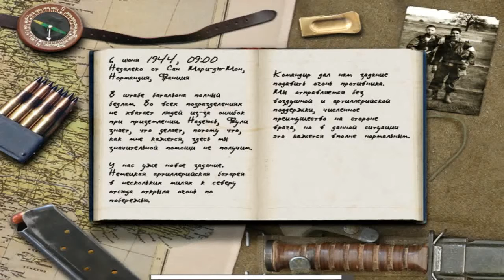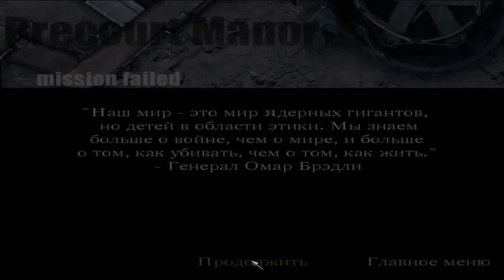Call of Duty #5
Сегодня! И именно сейчас!Я попытаюсь пройти игру Call of Duty. Что из этого получилось?Смотрим небольшой отрывок из всего прохождения! Данная игра - это Компьютерная игра в жанре шутер от первого лица на тему Второй мировой войны. Давайте же пройдем эту игру!